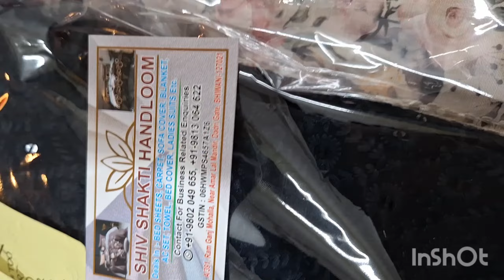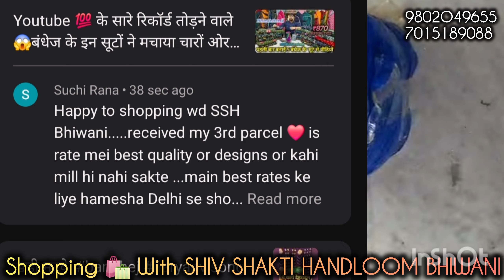Customer ने वीडियो बनाकर दी 💜और कहां YOUTUBE अपडेट करें💯 |Happy To Shopping🛍 with SSHBHIWANI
Customer ने वीडियो बनाकर दी 💜और कहां YOUTUBE अपडेट करें💯 |Happy To Shopping🛍 with SSHBHIWANI nightsuits suits kurti @SHIVSHAKTIHANDLOOMBHIWANI

Shiv Shakti Handloom Bhiwani
H.no:# A/391, Ram Ganj Moholla, Near Amar Lal Mandir , Dadri Gate.Bhiwani..

Wholesale & Retails Shop
All kind Of suits , Ready-made,  Night wear & Handloom Collection

Radhe Radhe 💐